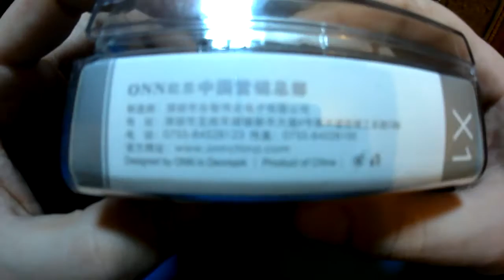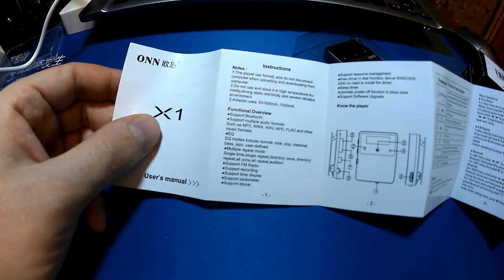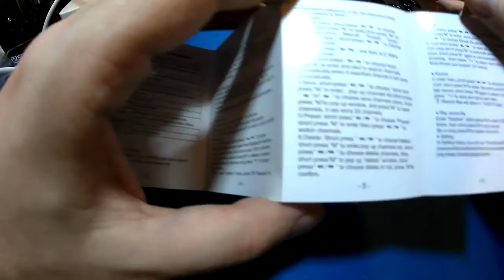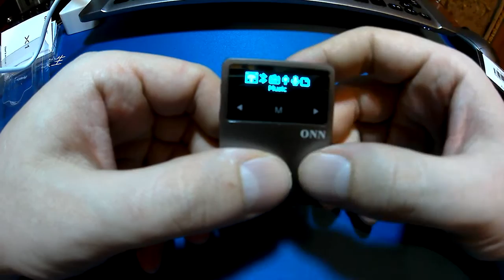ONN X1 bluetooth плеер часть 1